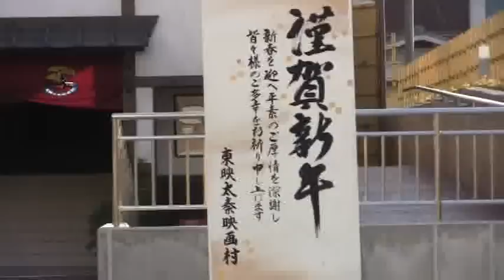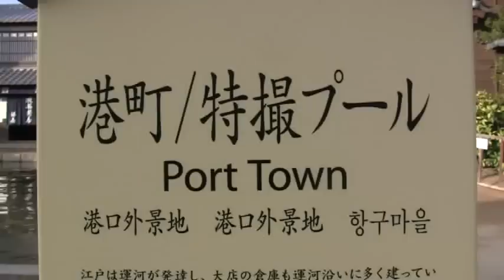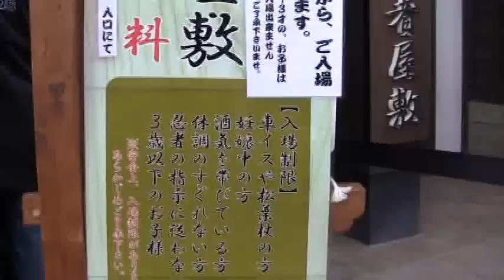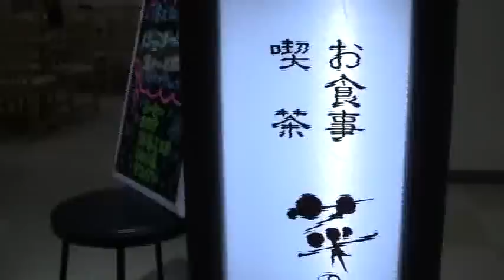映画村2012お正月①～村内スケッチ～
1_9:New Year Toei Kyoto Studio Park Japan
--　Park Sketch --
視聴の皆様、新年あけましておめでとうございます。
皆様にとって実りに恵まれた良き一年でありますことをお祈り申し上げます。

昨年９月リニューアルオープンされた東映太秦映画村。
初詣を地元で済ませて、京都の旅としての第一弾はココを選びました。駅近辺には「初詣そして映画村」と旗が上ってました。
昨年暮れに映画村に遊びに行くことをチャンネル上で宣言しました。
確かその一日あとに配信された読売新聞のオンライン記事によると、映画村への来場者数は８０年代に２５０万人。今は７０万人という。
１００万もいってないのか、というのがある意味驚きです。
時代劇の衰退･･。大事なエンターティメントです。
他に代わりの務まる商業施設など考えられず、そういうムーブメントをやすやすと受け入れるのは抵抗感じますけどね～･･。
ここは映画村。映画の撮影セットに囲まれた空間と日頃のショッピングモールなどで見るポップアートな装飾との違いを感じ取りながら散策するのもおもしろい。
・生田斗真さん主演、源氏物語・千年の謎の撮影セット
・ドラマ水戸黄門の撮影小道具・印籠などの展示。お銀のフィギュア。
・特撮プール(いつ取り壊されてしまうか勝手に心配してます)
・忍者の綱渡り(同上)
・からくり忍者屋敷(いっぱい行列が出来てましたので入ってません)
・ポニー"元気"、暴れん坊将軍吉宗公(松平健さん)の愛馬(この次は乗るゾ)
・映画村グルメスケッチ(どこの店も満席でした)
・男たちの大和(撮影で使用された戦艦大和が展示されてます)
・今回も遊郭三浦屋のアノ人形だけ撮っておこうと立ち寄ったのですが、正月限定のおいらん道中がありました。
祭りのような賑わいでした。とにかく人出が凄かった。いや凄すぎて疲れたわ･･。
この調子でエンターティメントの都(みやこ)になってほしいですね。

※本日ＵＰは計６点。残る３点映像は只今編集中。